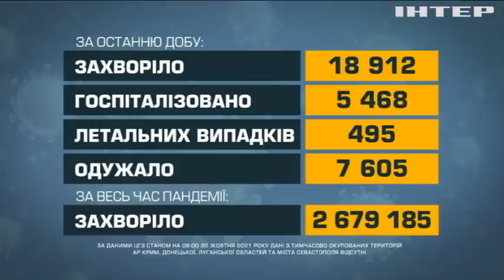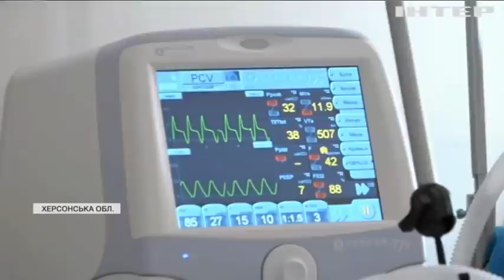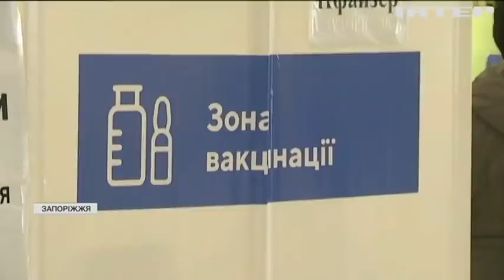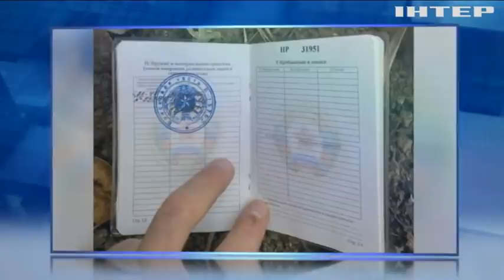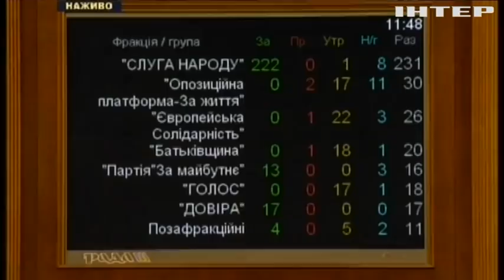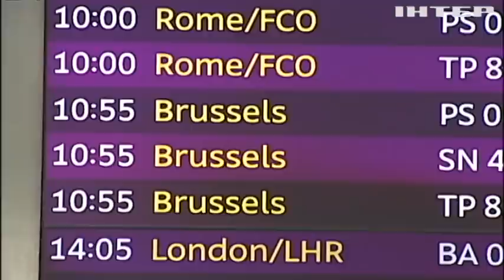Новости 12:00, выпуск за 20 октября 2021 года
Дивіться у випуску: Евакуйовані з Афганістану: чому для біженців не можуть знайти місця? Зеленський обговорив з Ллойдом Остіном ситуацію на Сході. Коронавірус в регіонах: Херсоном постійно курсують швидкі.